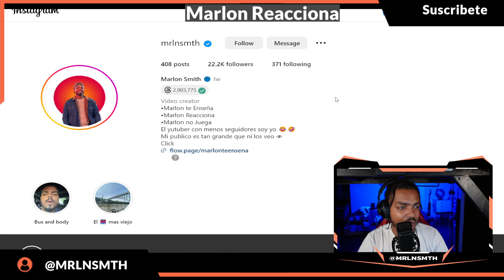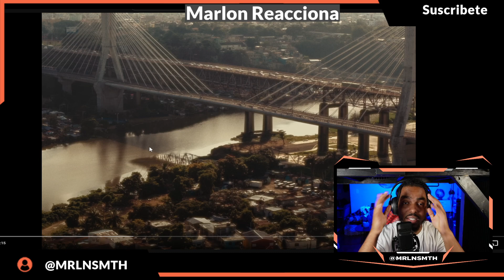Yaisel LM, Blessd, NLE Choppa - Boy Boy (Remix) (VIDEO REACCION)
Yaisel LM, Blessd, NLE Choppa - Boy Boy (Remix) (Official Video)